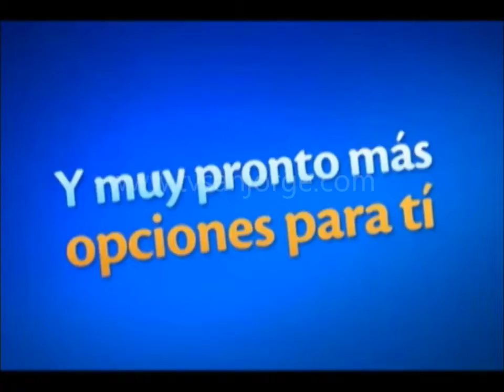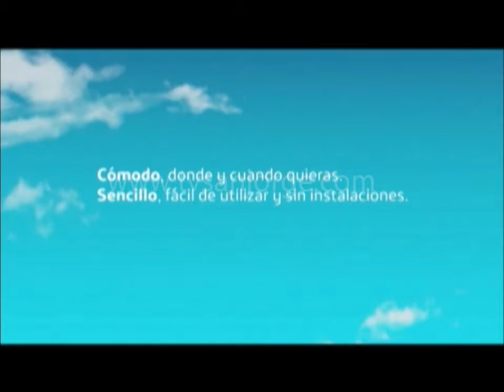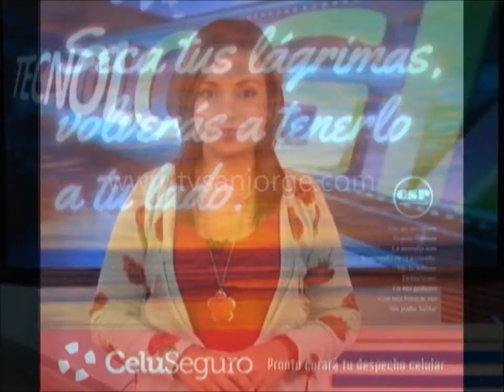3 alternativas para asegurar nuestro celular en caso de pérdida o robo